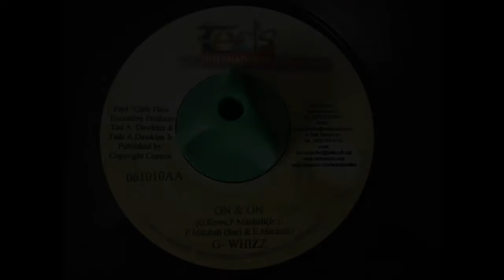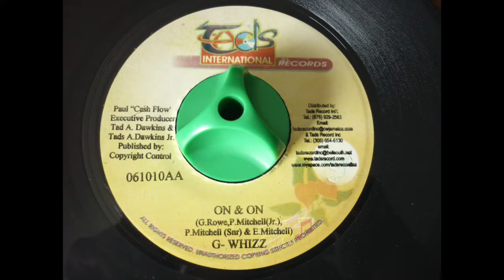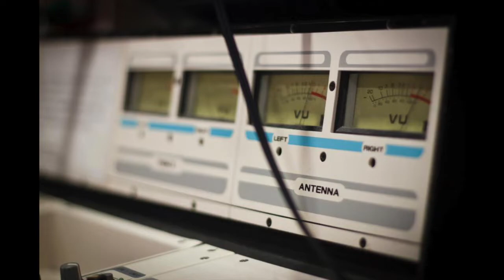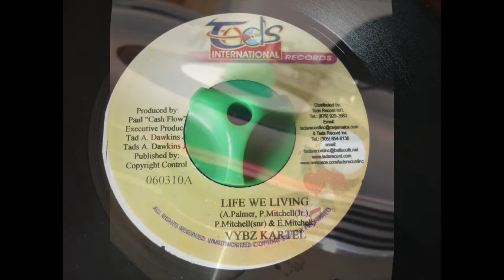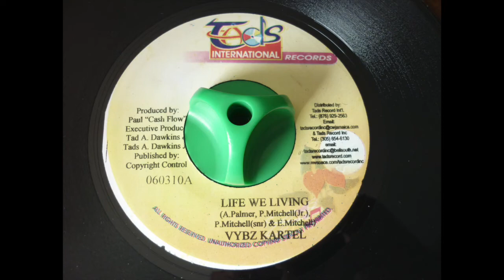BETTER LIFE RIDDIM - TAD'S RECORDS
G- WHIZZ "On & On"
BLACK RHYNO "Take Control"
KONSHENS "The Realest Song"
VYBZ KARTEL "Life We Living"

Riddim : BETTER LIFE
Label : TAD'S RECORDS
Year : 2009
Producer :PAUL "CASH FLOW"
Mix : C TOWN SOUND